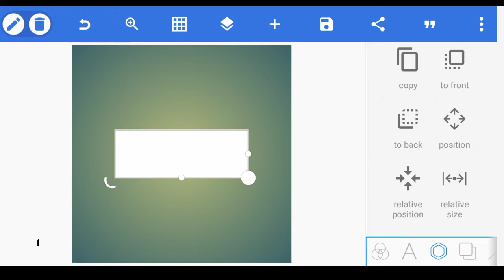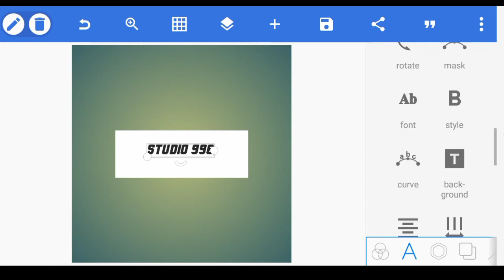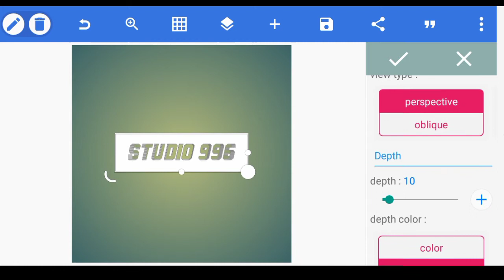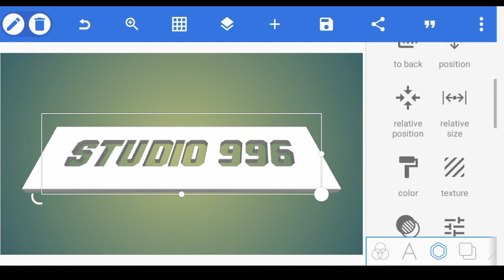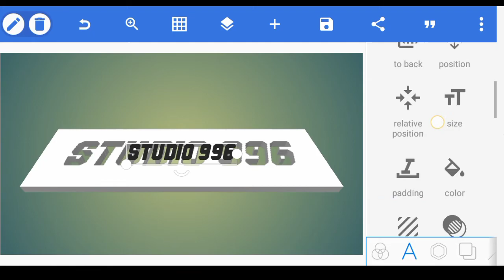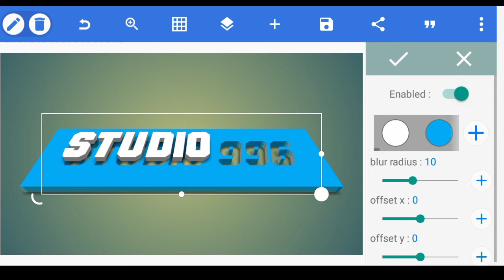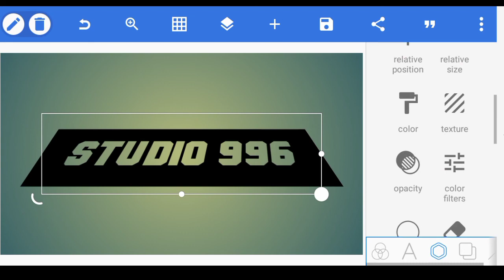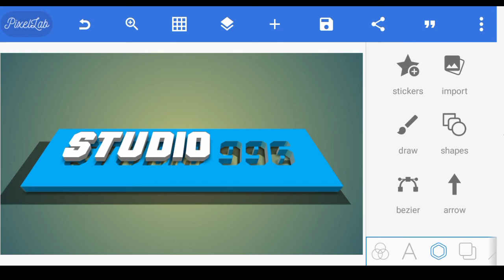How To Design Your Channel Name On PixelLab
In this video I'm going to show you how to create text design on pixelLab.

Background Music 🎶